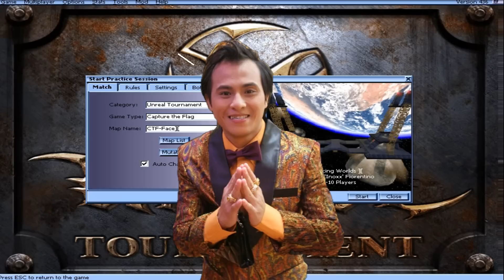Unreal Tournament : ยอดชายกลับมาแล้ววว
ใครขี้เกียจก็หาที่กดก็ ตรงนี้เลย